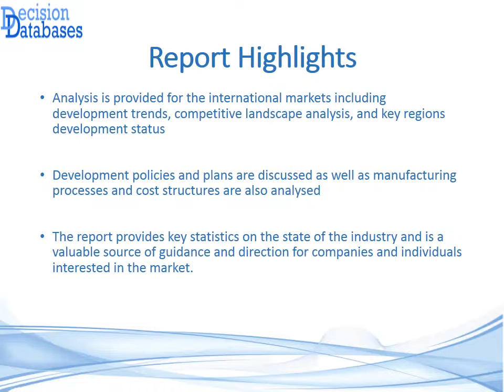United States Microfluidic Equipment Market Report 2021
The report on United States Microfluidic Equipment Market Report 2021 added by DecisionDatabases.com gives an in depth industry analysis of the market. It covers the costing, sales, revenue details and forecasts.